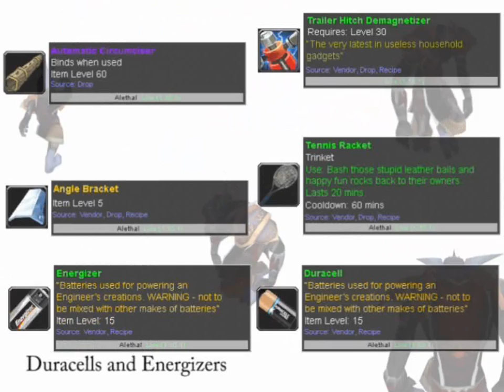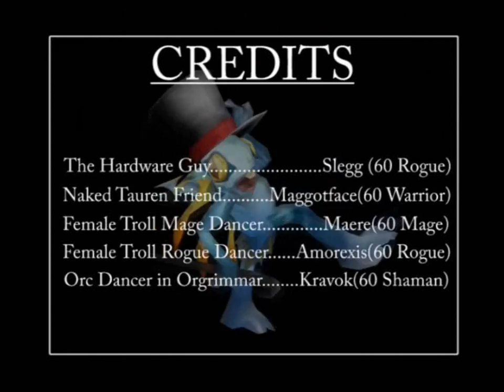Hardware store-World of Warcraft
Hardware store by weird al done on WoW

Not mine took it from warcraftmovies.com

Nothin' ever (ever) happens in this town
Feelin' low down (down), not a lot to do around here
I thought that I would go right outta my mind
Until a friend told me the news

He said, "(Hey), you know that vacant lot
Right beside the gas station? Well, somebody bought it
And on the spot they're gonna build a shop
Where we can go buy bolts and screws"

Since then I've been walking on air (air)
I can barely brush my teeth or comb my hair
'Cause I'm so excited and I really don't care
I've been waiting since last June

For this day to finally arrive
I'm so happy (happy) now just to be alive
'Cause any minute now I'm gonna be inside
Well, I hope they open soon

I can't wait no, (no I) I can't wait (oh when)
When they gonna open up that door?
I'm goin' (yes I'm) goin', I'm a-goin' to the
Goin' to the (hard) ware I'm goin', really goin' to the
Goin' (hard) I'm goin' to the (hard) oh yes, I'm goin' to the
Hardware store

In my sleeping bag I camped out overnight
Right in front of the store, then as soon as it was light out
I pressed my nose right up against the glass
You know, I had to be first in line

Gonna get me a flashlight and a broom
Want a pair of pliers for every single room in my house
See those hacksaws? Very, very soon
One of them will be all mine

Guys with nametags walking down the aisles
Rows of garden hoses that go on for miles and miles
Brand new socket wrenches in a plethora of styles
All arranged alphabetically

And they're doing a promotional stunt
There's a great big purple sign out front
That says every 27th customer
Will get a ball pein hammer free

When are they gonna open up that door?
Hardware store

Hardware store

(breathe)
Would you look at all that stuff ...
They've got allen wrenches, gerbil feeders, toilet seats, electric heaters
Trash compactors, juice extractor, shower rods and water meters
Walkie-talkies, copper wires safety goggles, radial tires
BB pellets, rubber mallets, fans and dehumidifiers
Picture hangers, paper cutters, waffle irons, window shutters
Paint removers, window louvers, masking tape and plastic gutters
Kitchen faucets, folding tables, weather stripping, jumper cables
Hooks and tackle, grout and spackle, power foggers, spoons and ladles
Pesticides for fumigation, high-performance lubrication
Metal roofing, water proofing, multi-purpose insulation
Air compressors, brass connectors, wrecking chisels, smoke detectors
Tire gauges, hamster cages, thermostats and bug deflectors
Trailer hitch demagnetizers, automatic circumcisers
Tennis rackets, angle brackets, Duracells and Energizers
Soffit panels, circuit brakers, vacuum cleaners, coffee makers
Calculators, generators, matching salt and pepper shakers

Hardware store

Hardware store

Hardware store